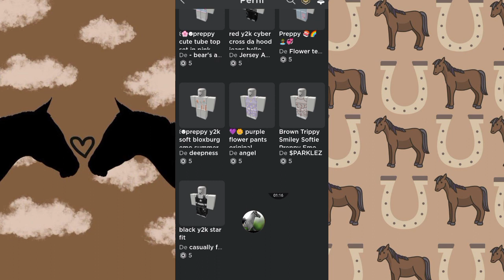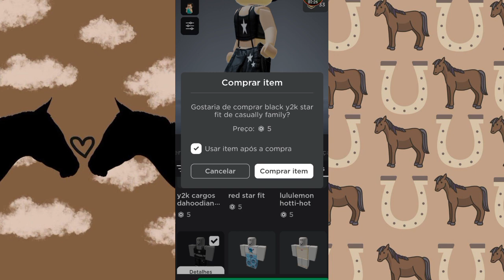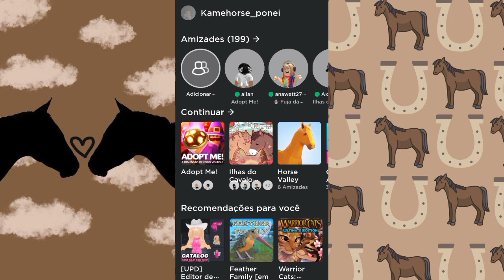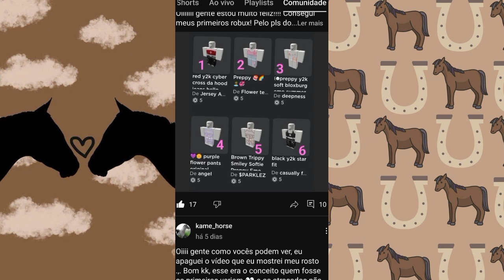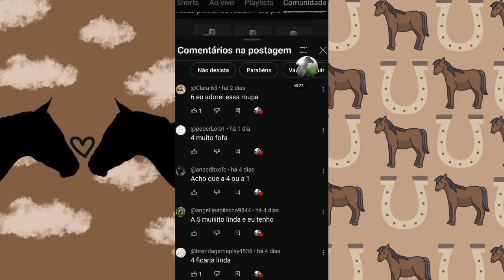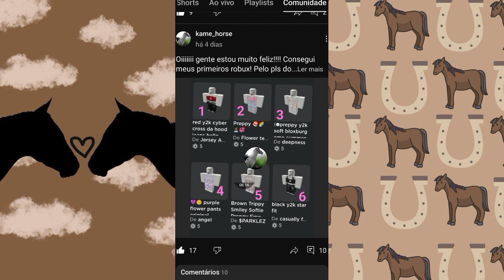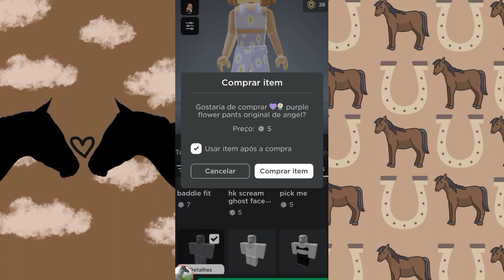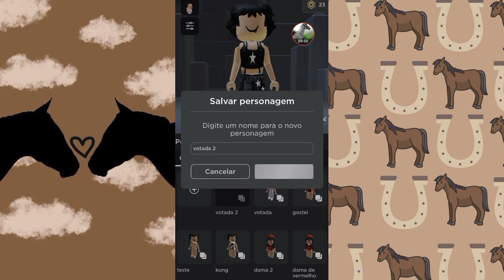Gastando meus primeiros robux! Roblox robux avatar trend roupas antes e depois